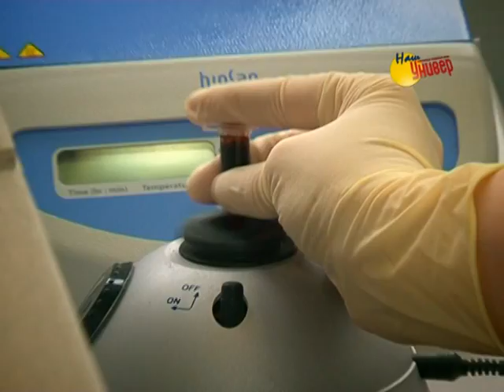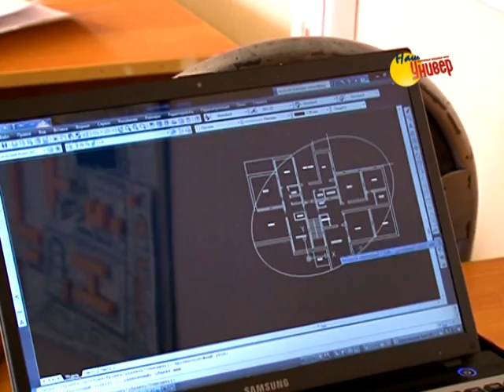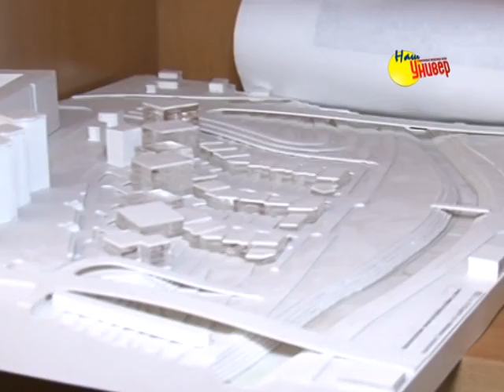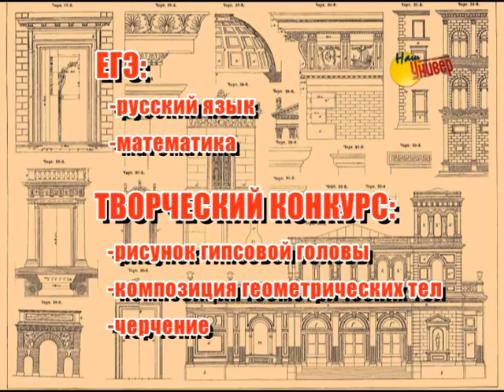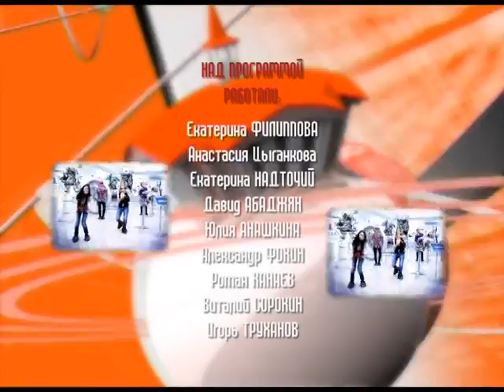Наш Универ № 16/2013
В 16-ом выпуске «Нашего Универа» корреспонденты расскажут о научных достижениях Балтийского федерального университета, познакомятся с профессией архитектора и пронесут огонь Универсиады-2013.